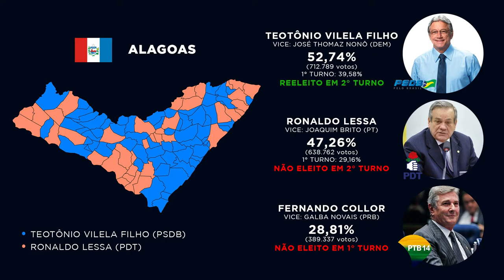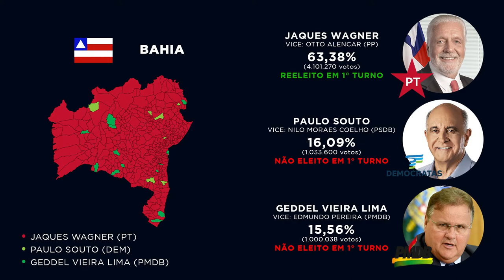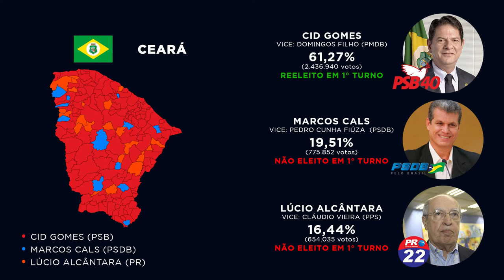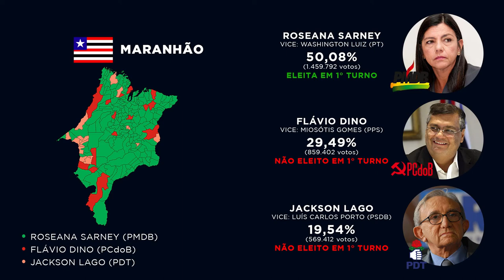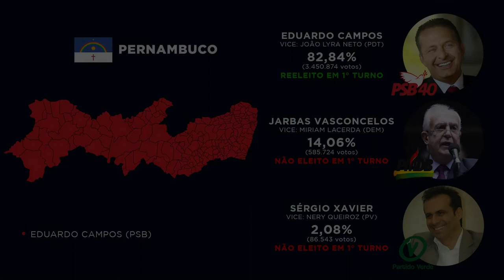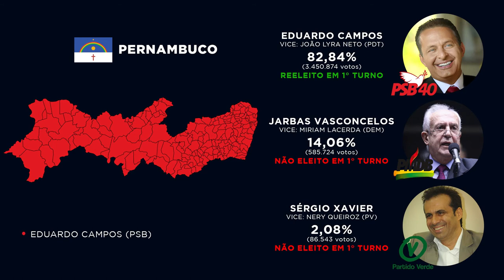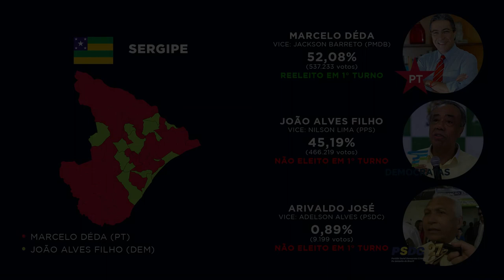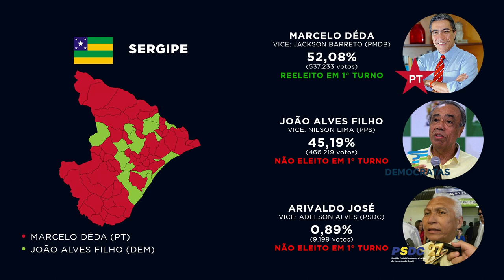Governadores Eleitos no Nordeste nas Eleições 2010